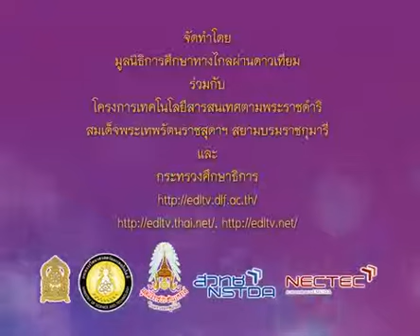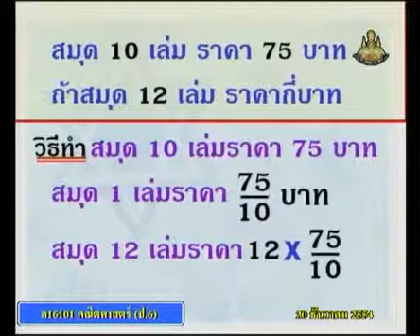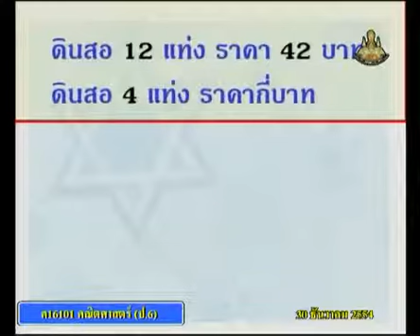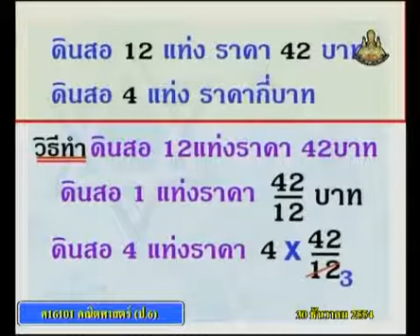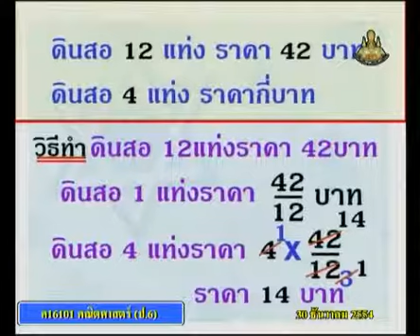458 P6maa 541230 C mathematicsp 6+คณิตศาสตร์ป 6